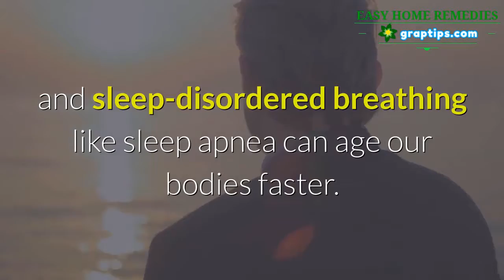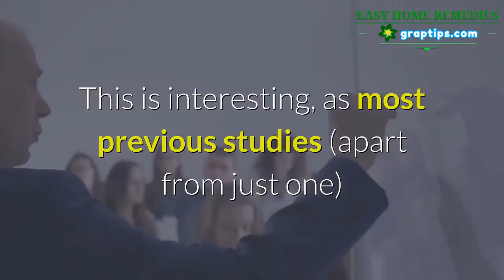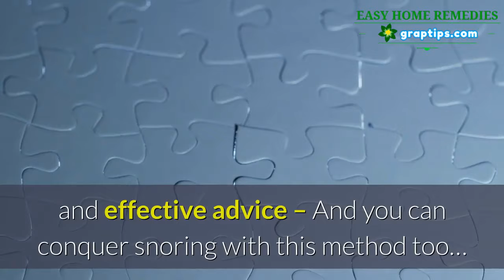Stop Snoring 🔶✔️ The Effects of Snoring on Your Age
It sounds odd, but your body might be quite a lot older or younger than your birthday is telling you.

That’s because your biological age is not the same as your chronological age. Your biological age is the measurement of how healthy your cells are.

You probably know this already because you’ve met people who look 10 years younger than their age says they should and others who look much older, and this is one reason why.

It’s clear that if someone eats a healthy diet, avoids stress, stays happy and exercises regularly, their body is likely to be younger where it counts, down at the cellular level. They look younger because their cells have aged more slowly.

Now it seems that when you say you need your beauty sleep you could be onto something. A study in the journal Sleep suggests that snoring and sleep-disordered breathing like sleep apnea can age our bodies faster.

They reached this conclusion after studying 622 adults with an average age of 68.7, just over half of whom were female.

The two best DNA tests available were used to check their subject’s biological age, and a home-based polysomnography, or sleep test, measured how many times an hour they stopped breathing or woke up (called the arousal index).

The results were startling. The bodies of people with the sleep-disordered breathing were at least 215 days older than their chronological age.

Those with severe sleep apnea were biologically more than 1,000 days older!

Those who woke up many times were biologically at least 321 days older than their chronological age, and those who woke up the most were about 1,500 days older.

It seems unfair, but women seemed to have it worse. They aged faster than men who also have sleep apnea.

This is interesting, as most previous studies (apart from just one) have put it the other way around.

In a 2017 edition of the journal Trends in Molecular Medicine, scientists weren’t counting in terms of days lost so much as damage done to our cells.

In sleep apnea sufferers, they found exactly those same changes in cells and molecules that previous studies had linked with the aging process.

Both these studies build on several previous ones that showed how sleep deprivation leads to accelerated biological aging, and if the new study is correct, the lack of breathing together with the constant half-waking during the night can shorten your life expectancy by between one and a half and seven years.

Sleep is medicine! Luckily, you can avoid missing out on yours by following this simple and effective advice – And you can conquer snoring with this method too…